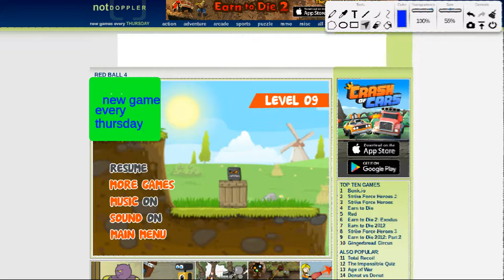rad ball 4 season 1 episode 9 vote for rad ball